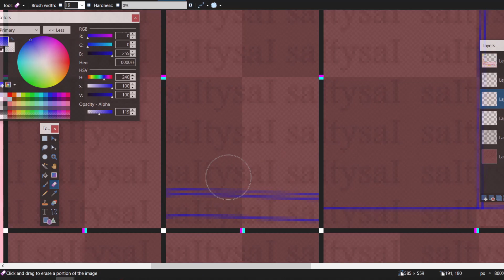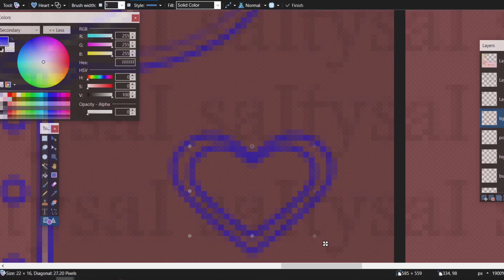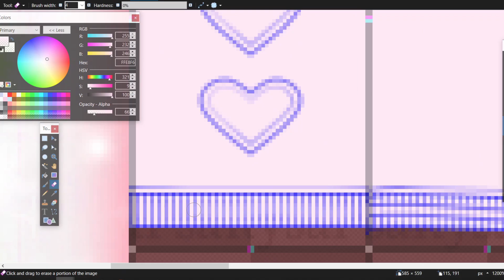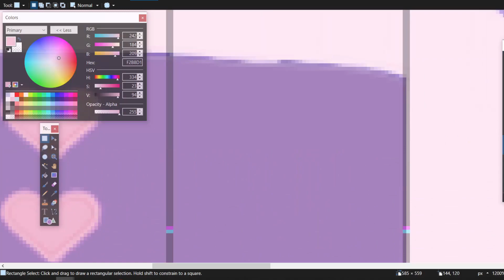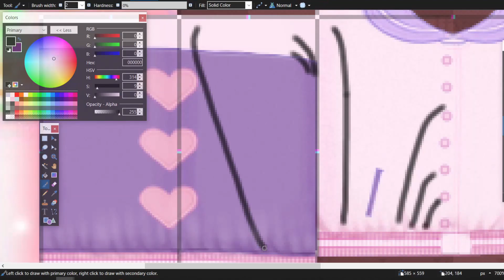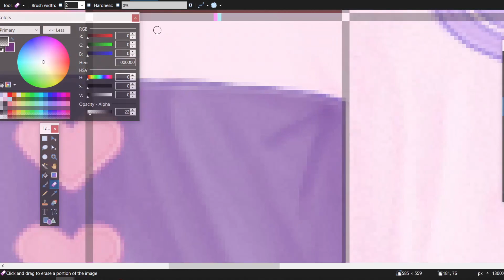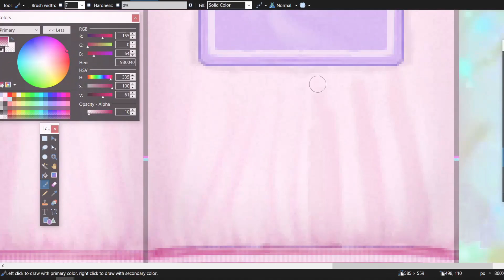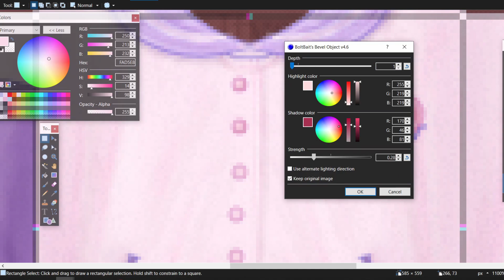sailor collar varsity jacket | roblox speed design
software i use: paint.net, obs studio and davinci resolve